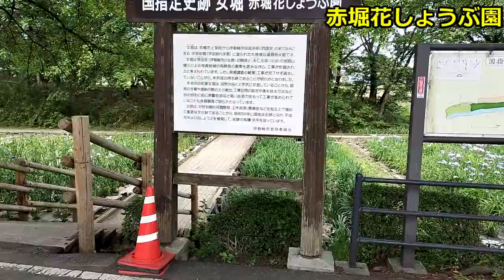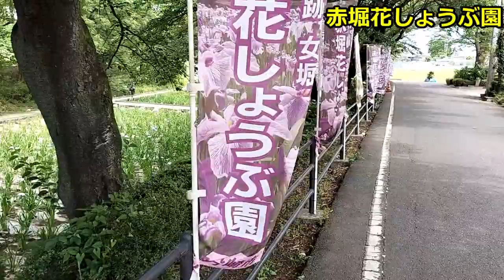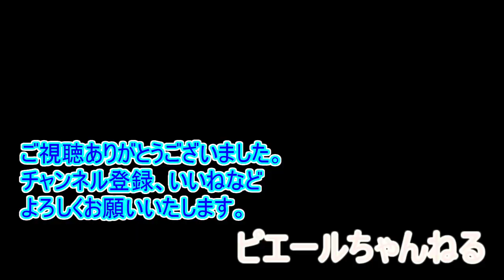北関東探訪 赤堀花しょうぶ園～群馬県伊勢崎市を行く～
群馬県伊勢崎市。赤堀花しょうぶ園の菖蒲のレポです。

赤堀花しょうぶ園2023
日程：2023年6月2日～6月18日